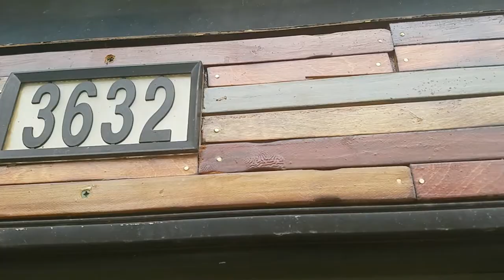PropHouse trailer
Quick peek some of the stuff I do.

Dee Yan-Key Bogeyman is Coming, used by permission